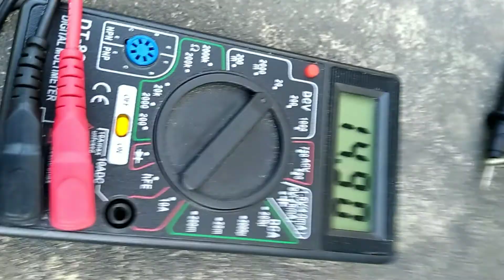草刈り機のエンジンとオルタネータで作った発電機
エンジンでオルタネータを回して直流14Vを取り出すことに成功しました。
バッテリーに一瞬繋ぐのは磁界巻線を磁励するためでそれ以降は電源なしで発電します。発電機のくせに電源が要るのどうにかしたいですね。